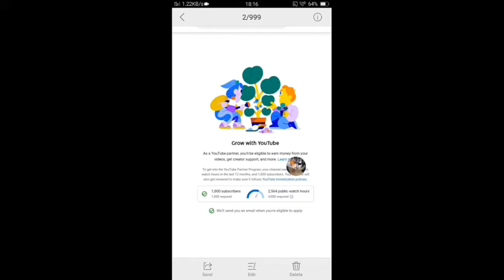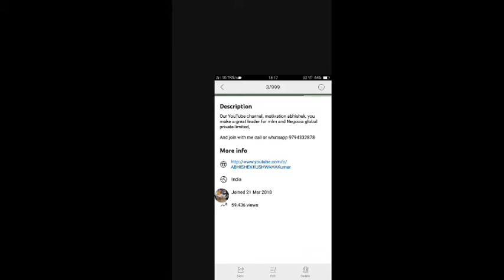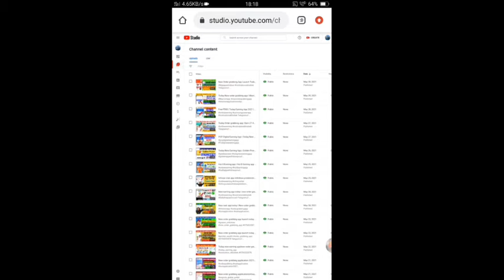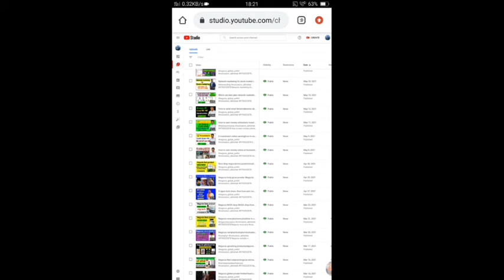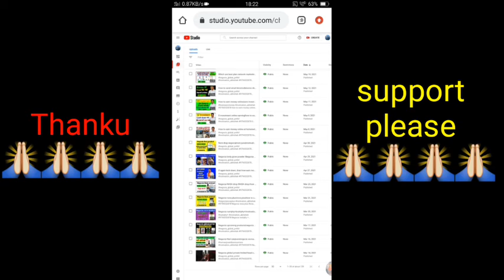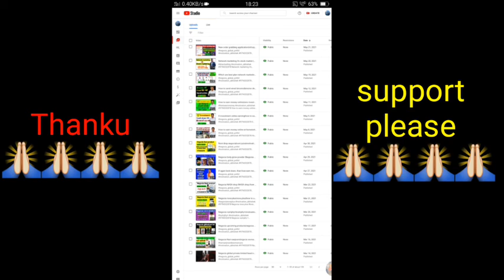How to complete your 1000 subscriber on YouTube channel|How to increase your subscriber|1K subscribe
Play store earning app withdraw proof
Motivation abhishek money earned